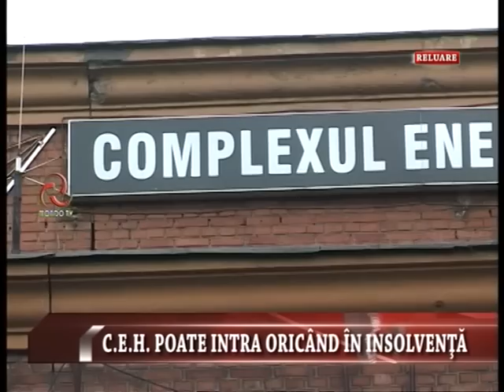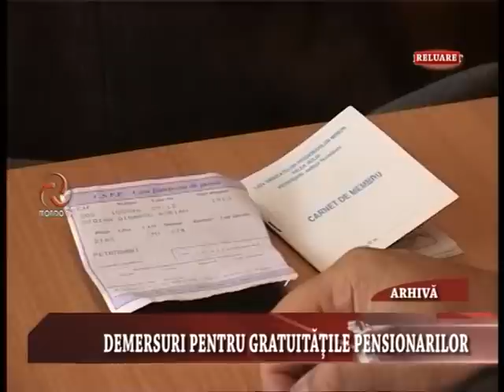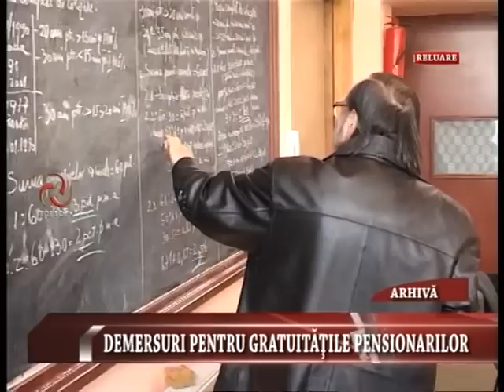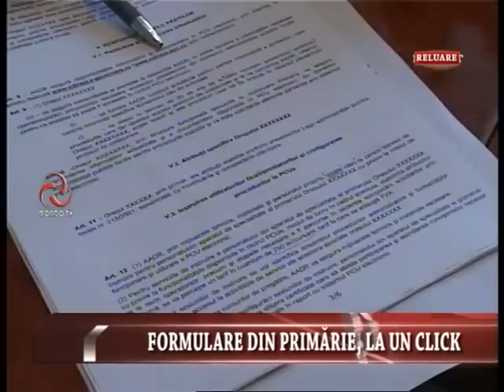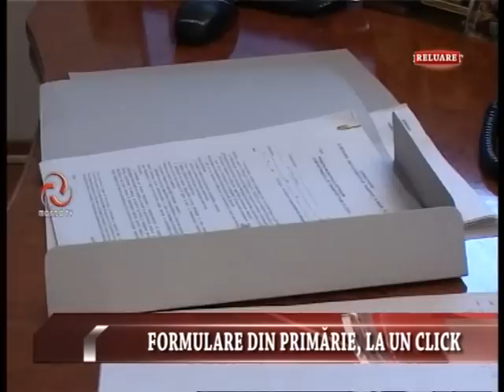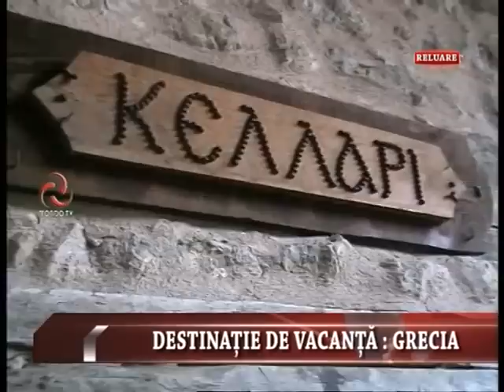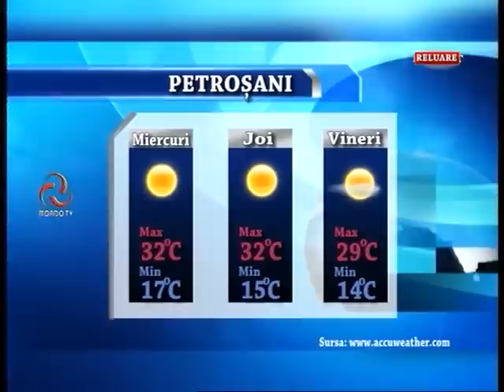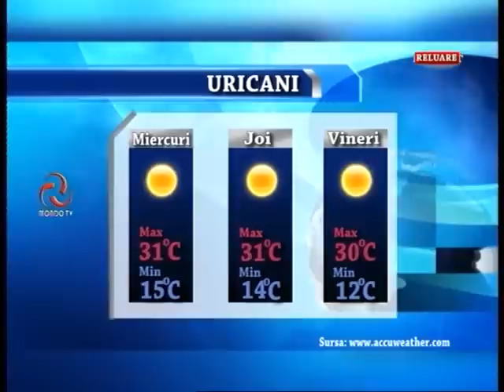STIRILE MONDO TV 12 08 2014